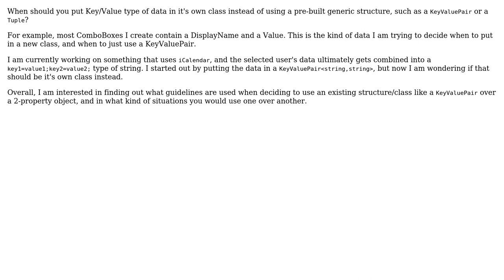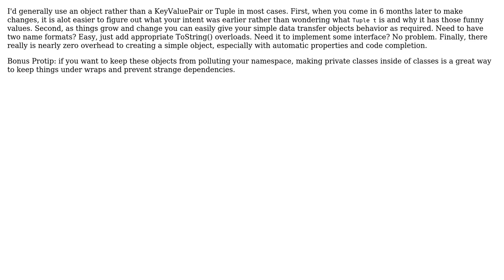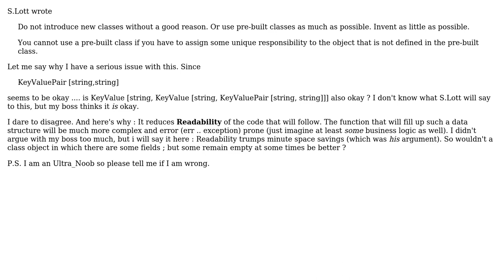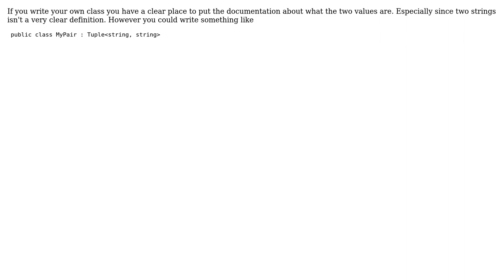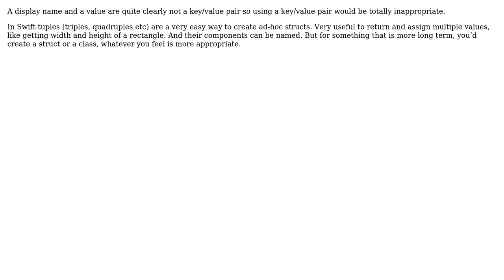When should I use a 2-property class over a pre-built structure like a KeyValuePair?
Software Engineering: When should I use a 2-property class over a pre-built structure like a KeyValuePair?

With thanks & praise to God, and with thanks to the many people who have made this project possible! | Content (except music & images) licensed under CC BY-SA | Music | Images & others | With thanks to user Wyatt Barnett user S.Lott user Sign user Saeed Neamati user Rachel user Karl Bielefeldt user gnasher729 user Chani user Ben and the Stack Exchange Network Trademarks are property of their respective owners. You are responsible for your own actions.